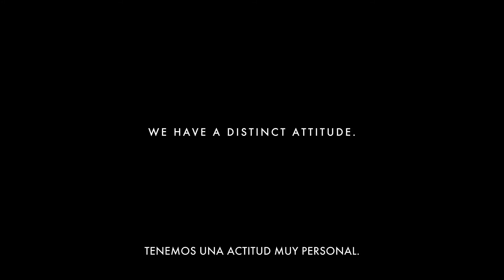AXOR Brand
AXOR se lanzó en 1993. Su misión es desarrollar grifería y duchas con un diseño, tecnología y calidad de fabricación inigualables. Desde el principio, la marca se ha guiado por tres valores fundamentales: vanguardia, personalización y perfección.